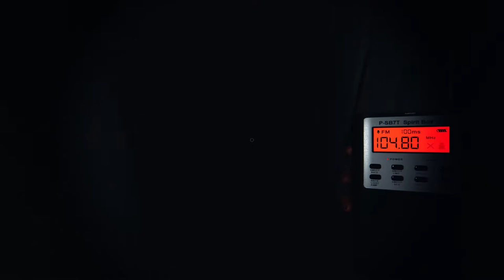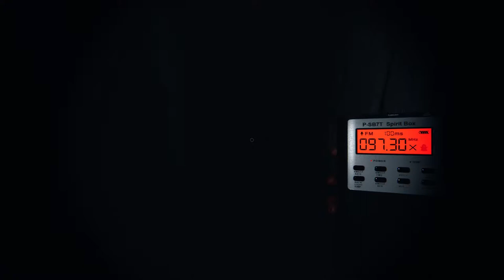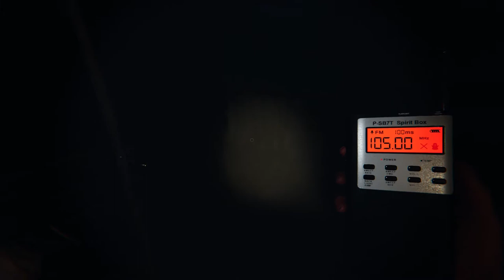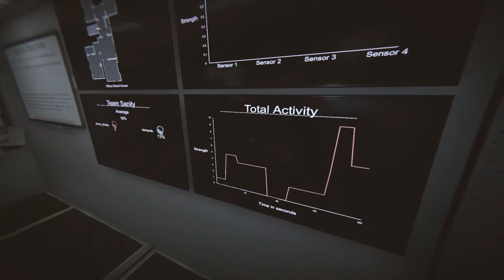Phasmophobia - The Haunting of Thomas Jones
This time... it is unusual.

Yes i am aware of the spelling error. I noticed it way too late. Go away.